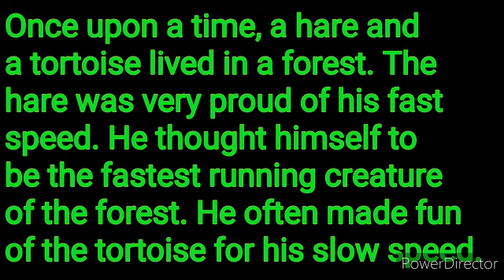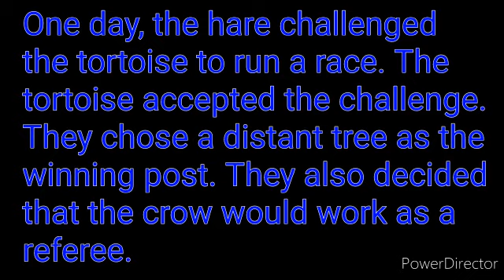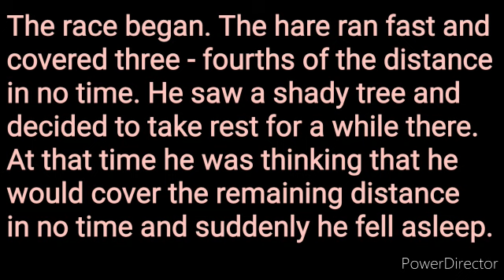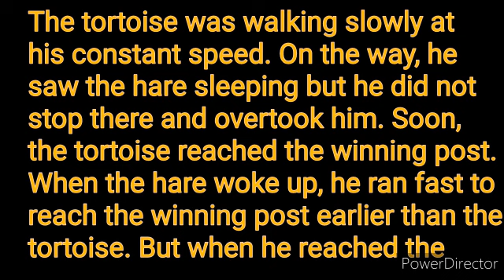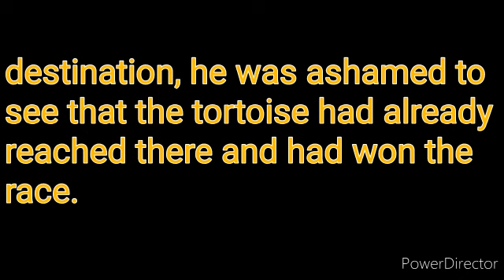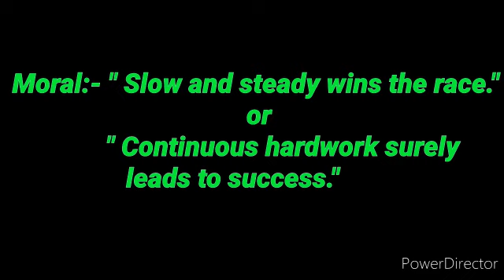6th story writing by Mr Vinay Gupta